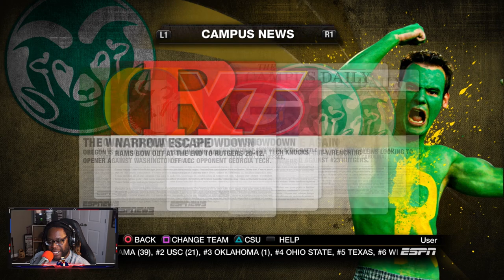Can We Adapt & Overcome? | NCAA 10 Colorado State Rams Dynasty - Ep 28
Difficulty: Heisman

Snap: UncleSamsReject